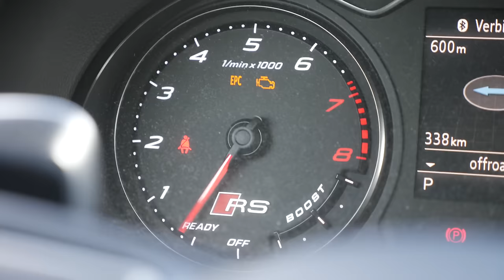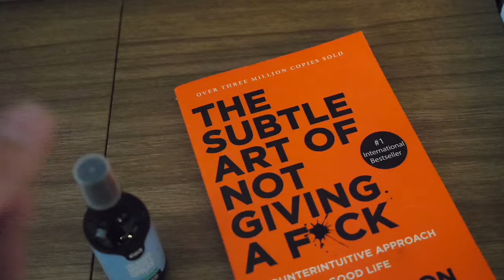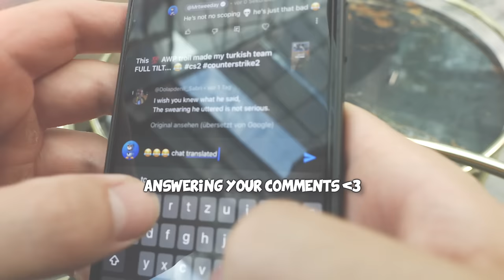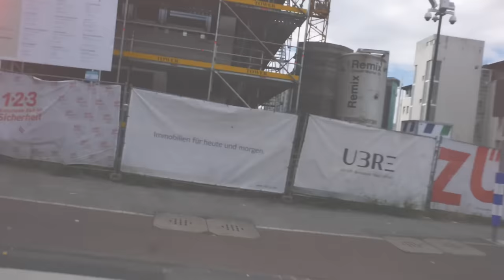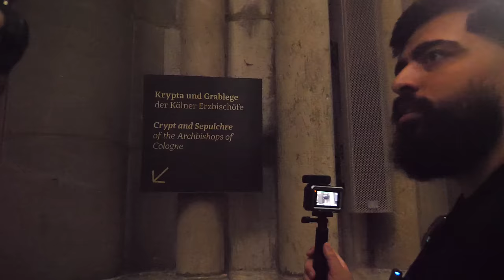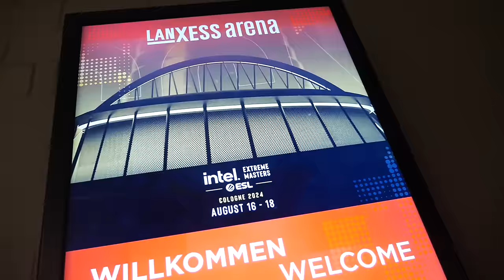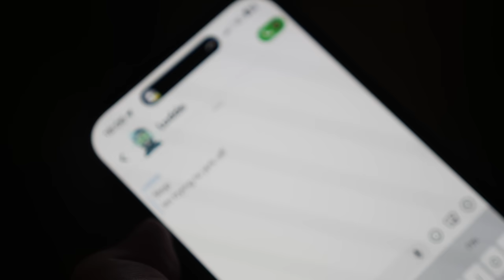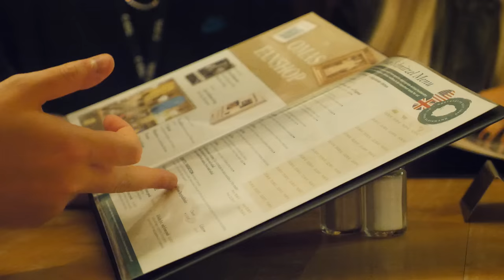I trolled PRO CS2 Streamers at a $1,000,000 LAN... (Cologne Part 1)